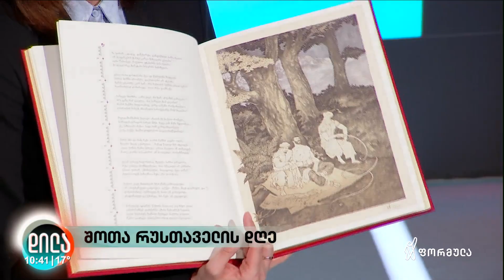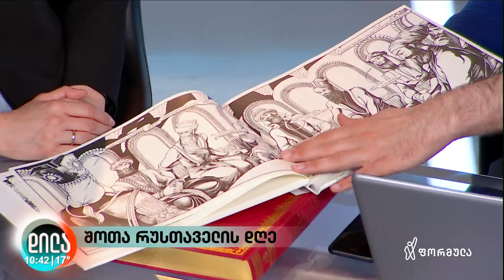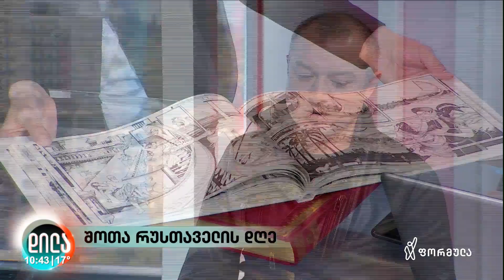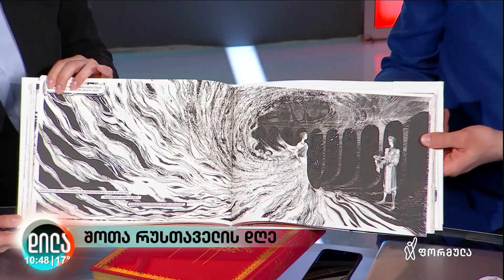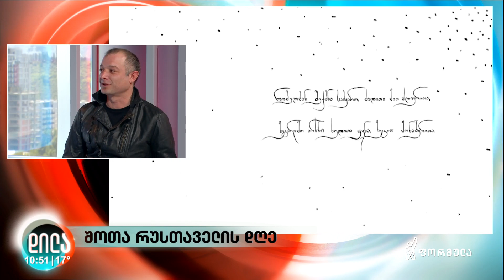„ვეფხისტყაოსანი“: გრაფიკული რომანი (დილა ფორმულაზე)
⭐ 15 მაისი შოთა რუსთაველის დღეა!

🔸 Formula • ფორმულა-ს დილის ეთერში მხატვარმა დავით მაჭავარიანმა ისაუბრა საუკუნოვანი რომანის მნიშნველობაზე, „ვეფხისტყაოსნის“ გრაფიკული რომანისა და მისი შექმნის შესახებ.